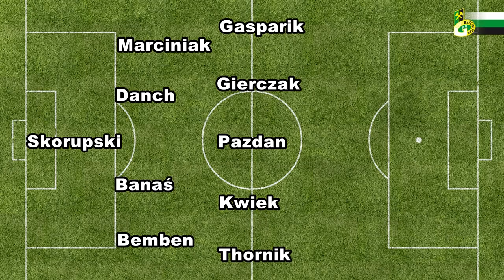PGE GKS Bełchatów vs. GÓRNIK Zabrze - przygotowania do meczu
4. kolejka T-Mobile Ekstraklasy przynosi nam wyjazdowy mecz  "Brunatnych". GKS zmierzy się z zabrzańskim Górnikiem.